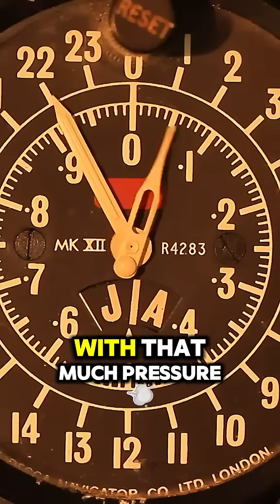King of ocean